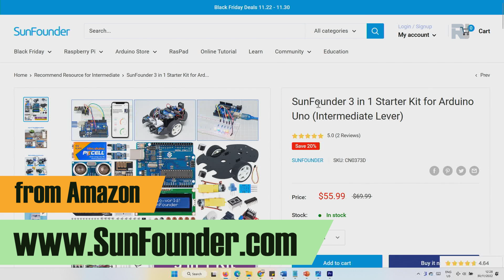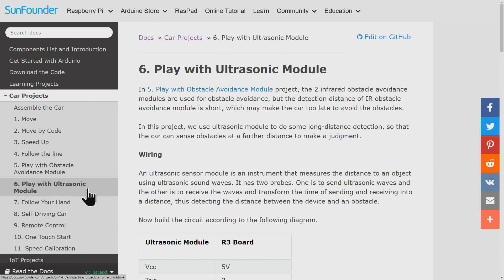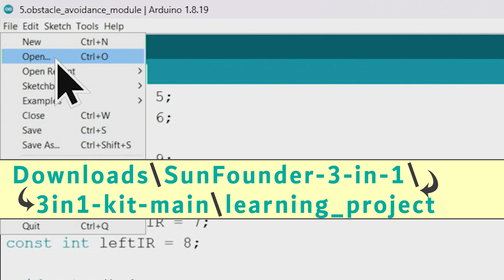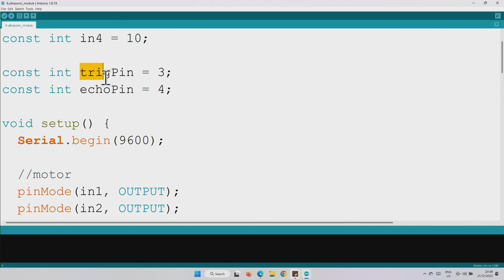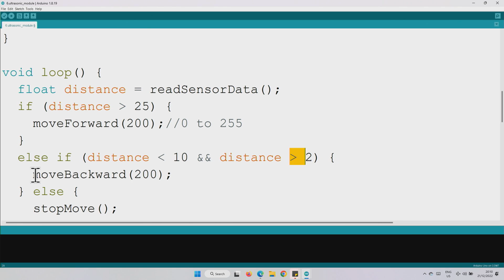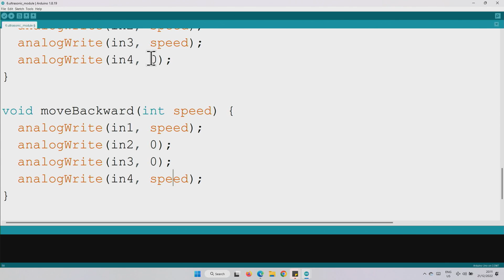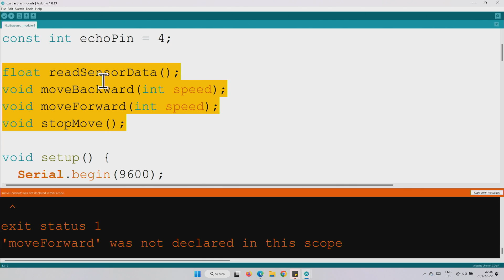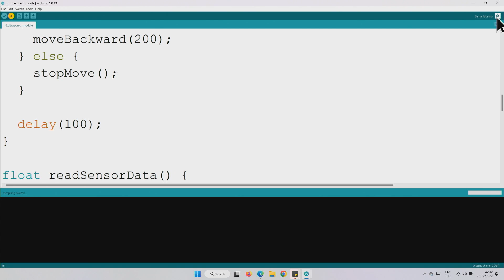Lesson 26: Smart Car Part 4 : Avoiding Obstacle Using Ultrasonic Sensor | SunFounder Robojax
In this lesson, the fourth in our Smart Car series, we will integrate and utilize an Ultrasonic Sensor in our project. This sensor will enable our smart car to measure distances to objects. We will program the car's behavior based on these measurements: if the detected distance is greater than 25cm, the car will move forward; if it's between 2cm and 10cm, the car will move backward; and if the distance is less than 25cm, the car will come to a stop. We will identify and explain two common errors encountered in the code for this application. Furthermore, the wiring connections and the complete code will be thoroughly explained. Finally, the fully functional project will be demonstrated, showcasing the smart car's ability to react to varying distances.

This lecture is part of Robojax Arduino Course based on SunFounder kit with lesson 1 starts

Amazon USA
Amazon Canada
Amazon Germany
Amazon UK
Amazon France
Amazon Spain
Amazon Italy
Amazon Japan

00:00 Introduction
1:15 Introduction
2:32 Wiring Explained
4:55 Code explained
8:44 Error in Code (Error 1)
10:08 Error in Code (Error 2)
11:51 Demonstration of project